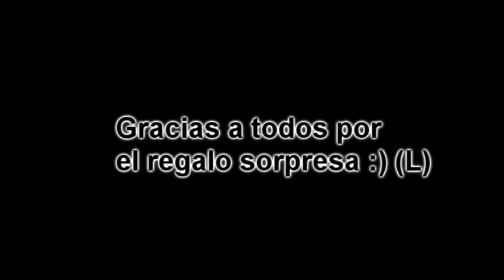Álex Segura BirthDay - Parkour Huércal de Almería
Aquí queda reflejado los buenos ratos que pasamos ayer. Quedamos los de siempre por Huércal para entrenar.
Era una forma de celebrar mi cumpleaños.
Gracias a todos por el regalo sorpresa de los pantalones y la camiseta. Os quiero (L)